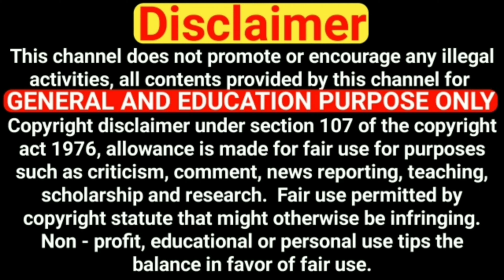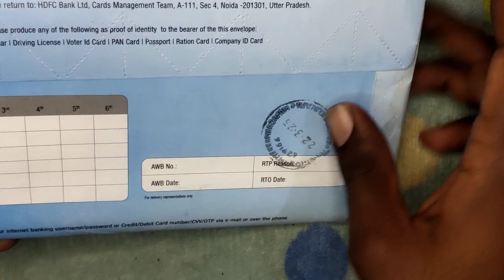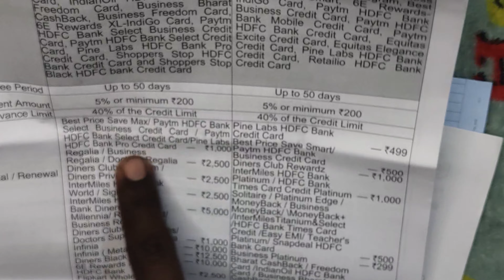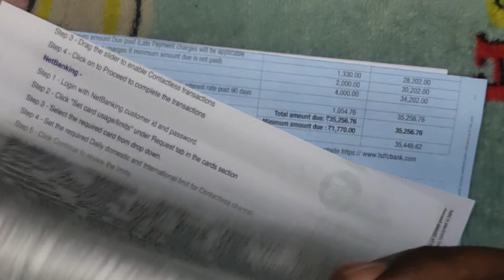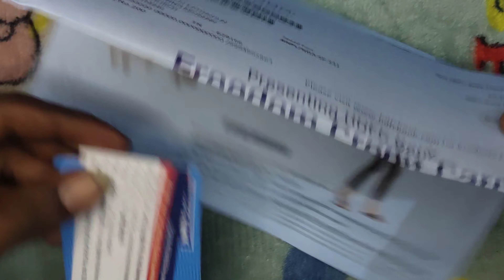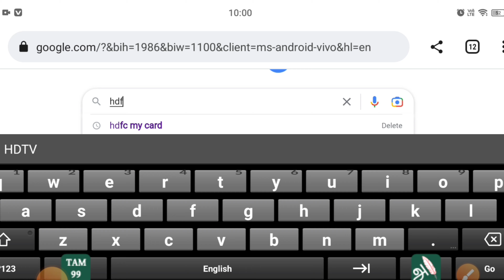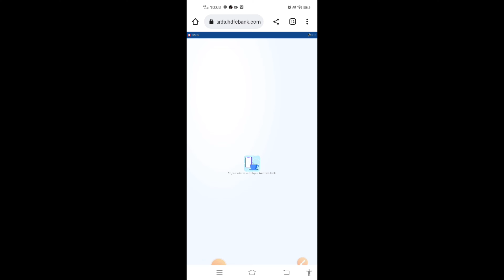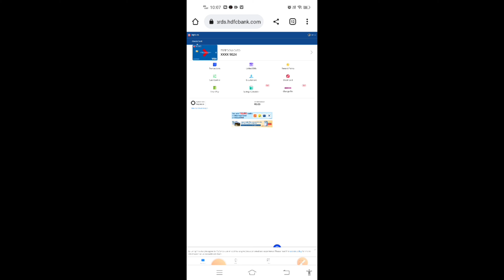HDFC Freedom Credit Card Unboxing, Features, Activation | How To Generate Pin Number Online tamil